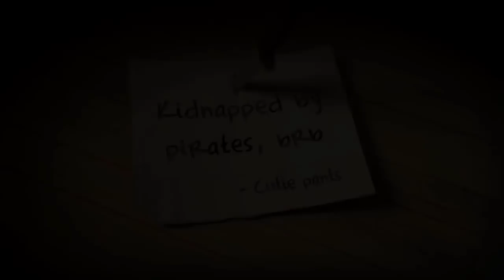5 Game Android Offline Arcade Terbaik 2018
5 Game Android Offline Arcade Terbaik 2018
Game arcade merupakan salah satu genre game yang sudah ada sejak dulu, dan sudah menjadi salah satu genre favorit para gamers. Game arcade sendiri adalah game yang dapat mengasah ketangkasan pemainnya dalam memegang kontrol di dalam game. Kontrol untuk game arcade ini biasanya tergolong mudah dengan tingkat kesulitan yang akan semakin meningkat secara bertahap seiring dengan meningkatnya level atau mencapai suatu titik tertentu.

Dan di video kali ini kita akan membagikan 5 game android arcade terbaik yang bisa kalian mainkan tanpa koneksi internet alias offline. Ingin tahu game android arcade offline terbaik ?
Berikut 5 Game Android Arcade Offline Terbaik 2018 untuk Anda !

Efek Revisi adalah sebuah channel yang membahas mengenai game dan teknologi, kami menyuguhkan tontonan yang menarik, unik, dan juga dapat menambah wawasan anda seputar game dan teknologi.
Selain itu, kita juga menyuguhkan video dalam bentuk lain yang tidak kalah menarik !